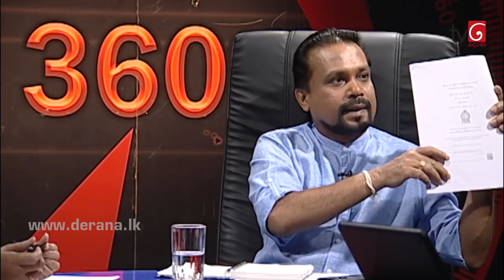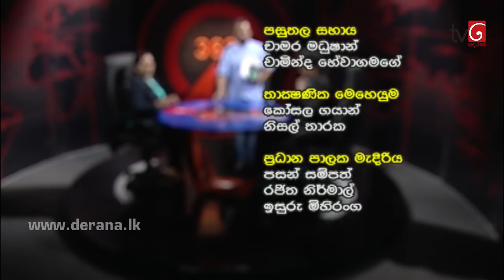360 with Wimal Weerawansa ( 21-05-2018 )